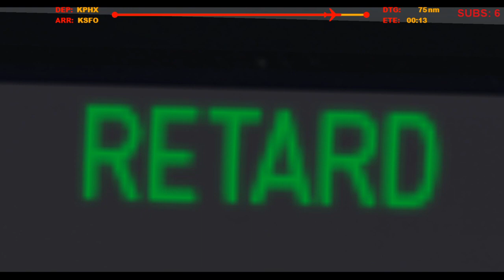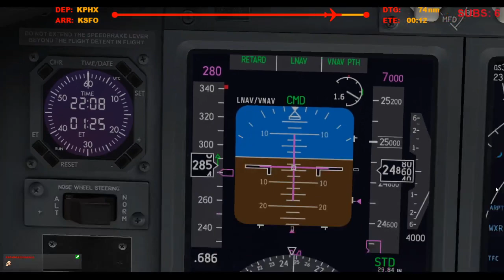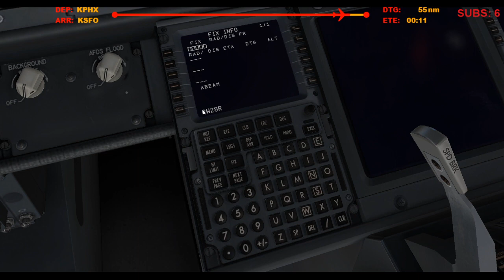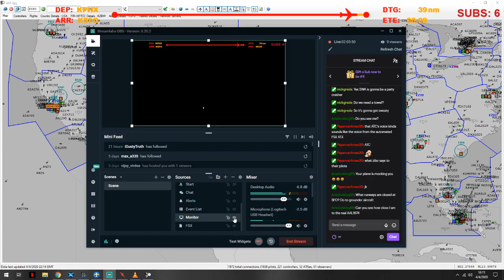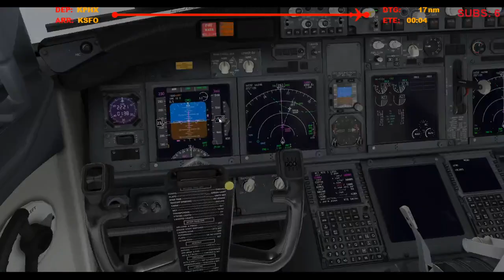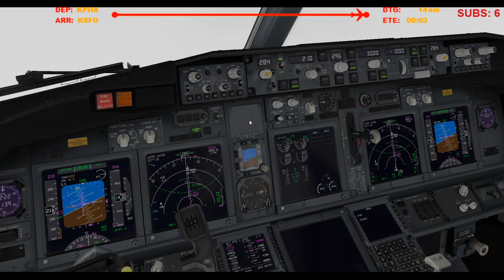VATSIM Event!!! (Full ATC) | Gatecrashing CTP | Approach & Landing in San Francisco | Alaska 709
Broadcasted live on Twitch on April 4, 2020 -- Watch live

Cross the Pond Westbound 2020. Runway 28R.

Wanna give me money for some reason?

Honorary Tippers:
CameronWeir
LarryCanari
xICocoSlayzI
DavidB
NathanGrahamAviation
ShaneFSX
EggMcMuffin
RileyOldfield
OCrazyBear
micah_vobora
Spankmynutz88
FlightSimStream
Stease1337
Msp_NeedTraffic_Jordan
Strongwheel54
PolarAviation

X-Plane 11 Addons/Plugins:
Zibo 737/738/739
Toliss A319 w/BSS
xPilot
AutoGate
HeadShake
FlyWithLUA
LandingRate
ASXP